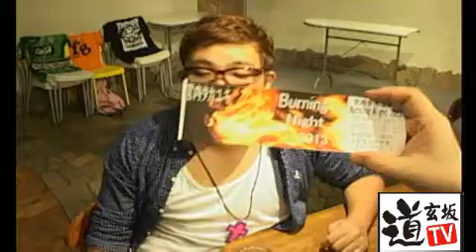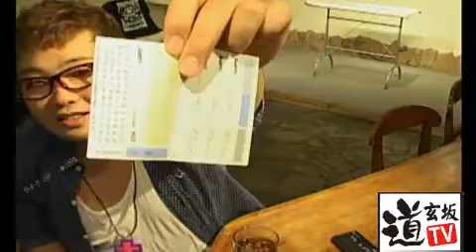まさにぃTV #03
アーティストMASAHIRO氏の動画

東京ネットラジオ
『SAVE THE MASAHIRO』(毎月第3土曜日配信)

隣の声=
テンシンランマンいわみん

協力
道玄坂カフェ・道玄坂TV